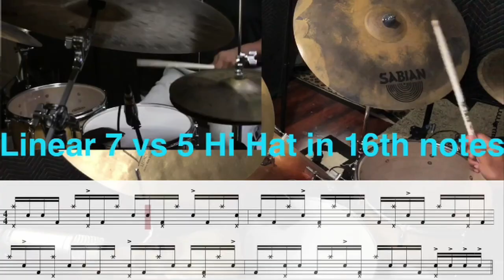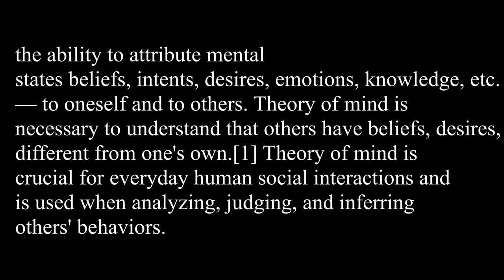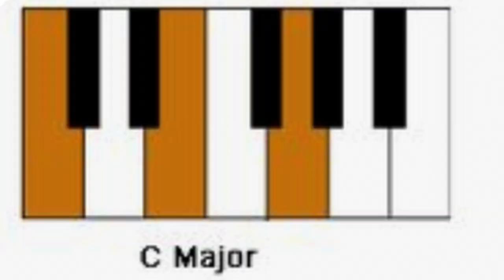The Extensions Concept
Tired of seeing the same old patterns?  Want a "new" spin on a classic move.  Well, you're in luck, I hope.